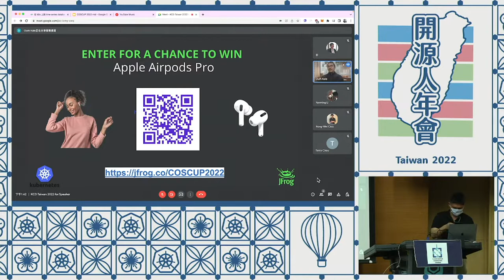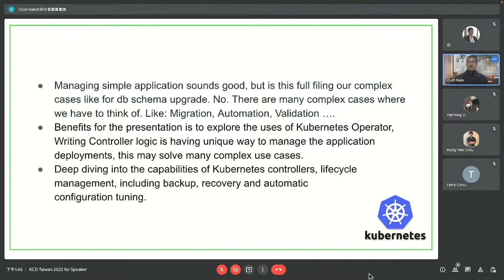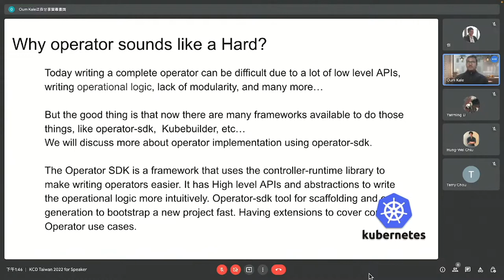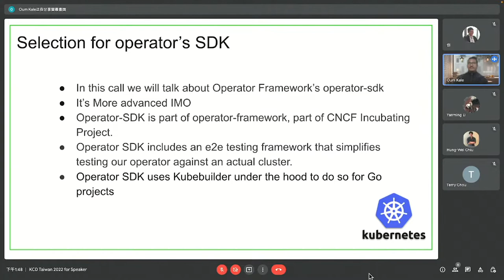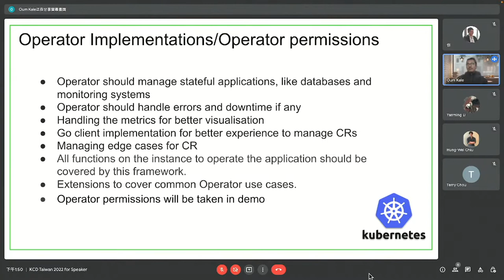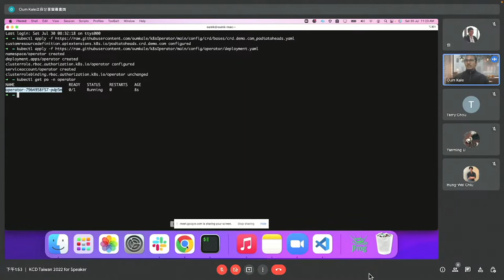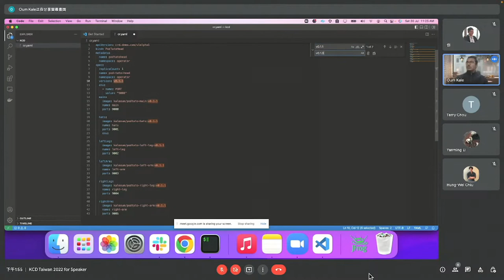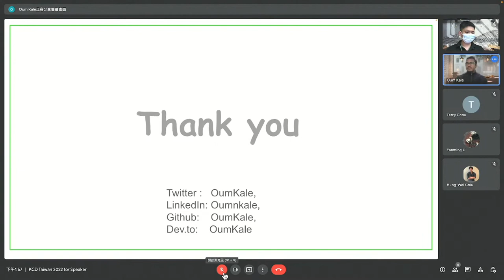Level Up Application Management Using K8s Operator pattern｜Kubernetes Community Day Taiwan